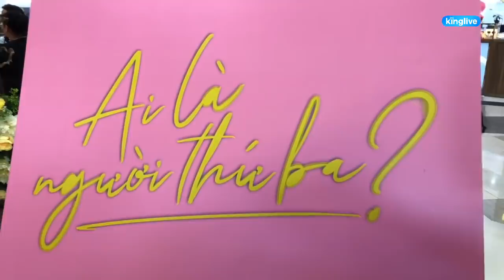KINGLIVE | Nam Em, BB Trần, Cris Phan và vợ mới cưới mừng Nam Thư với dự án "Ai là người thứ 3"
🍵 NGỒI XUỐNG UỐNG TRÀ: chia sẻ, giúp nghệ sĩ giảm căng thẳng cũng như F5 lại cơ thể sau mọi bộn bề.